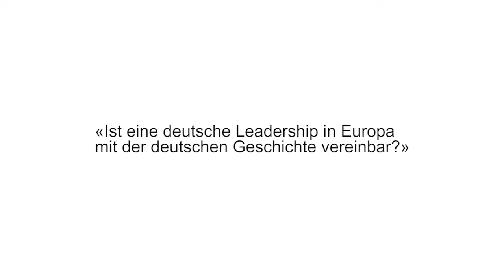Hans Ulrich Gumbrecht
Video-Statement von Hans Ulrich Gumbrecht zum Thema «Vergangenheit bereinigt?» beim NZZ-Podium Berlin am 20. Mai 2015.